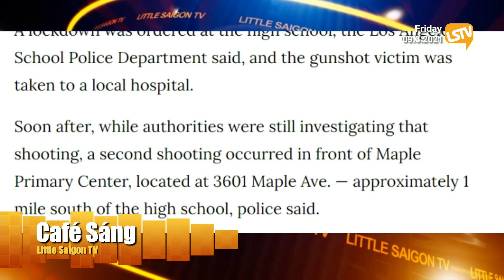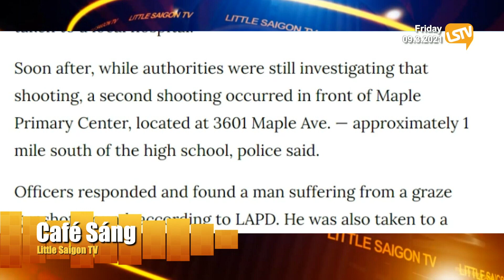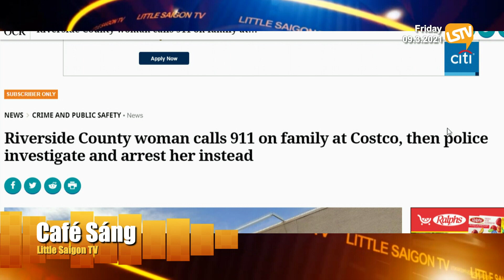Cà Phê Sáng Phần 3 (09-03-21) Một bà bị bắt sau khi gọi 911 'báo án'